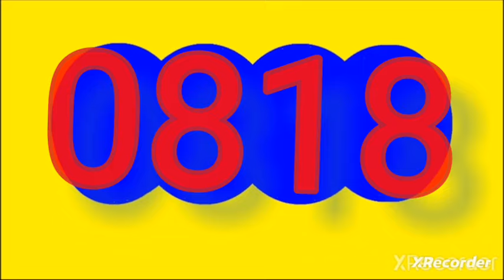Resultado chontico noche y paisita noche paisita 2 hoy viernes 16 de febrero del 2024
RESULTADOS SORTEOS DE LOTERIAS Y CHANCES DEL viernes 16 2024